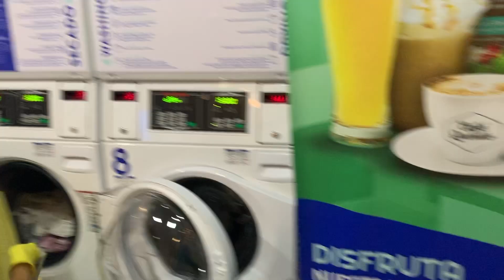Raw footage of me walking around cartagena for a late night snack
I then linked up with my brother & friends to have some drinks & enjoy some music, we ended up in the neighborhood of Getsemani at the plaza de la Santísima Trinidad. The local bodega was selling 1L Aguila beers for the pleasant price of 8000 colombian pesos wich is around 3$ CA